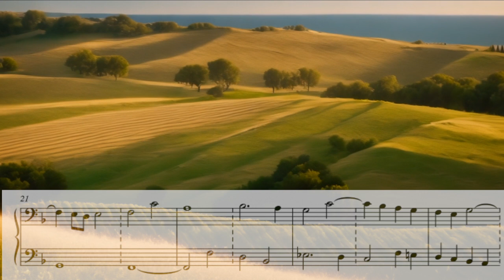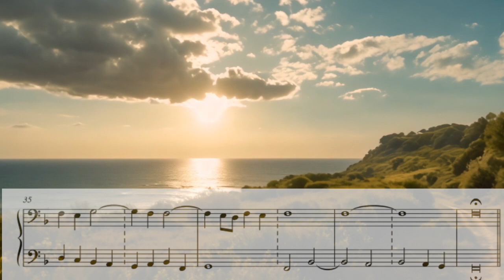CAVAZZONI GIROLAMO (1510-1590): Magnificat Sexti Toni – Suscepit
Orgel & Video: Rainer Schulz 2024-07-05

IMSLP360373Les Éditions Outremontaises, 2015

Orgel: sample zur Barockorgel in der ehemaligen Klosterkirche zu Zlata Koruna, Tschechien